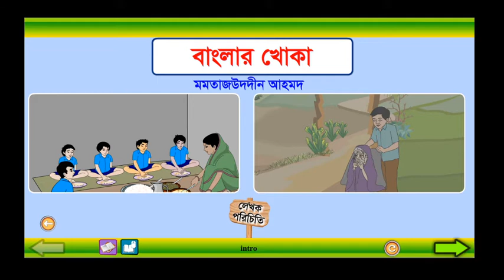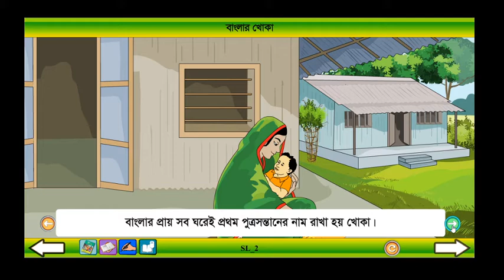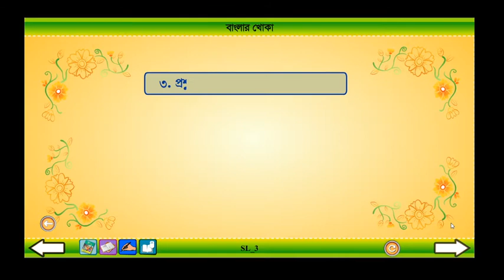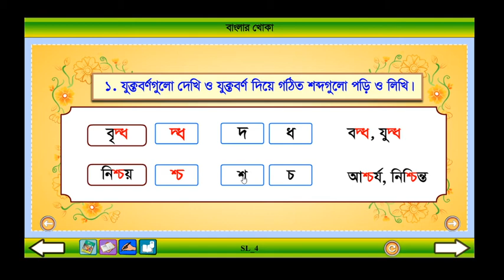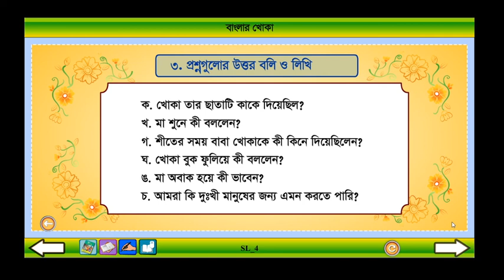Class 4 Bangla Banglar Khoka Part: 1।বাংলা ৪র্থ শ্রেণি বাংলার খোকা পর্ব : ১।Ronit School & College